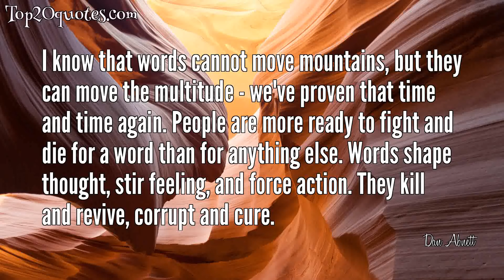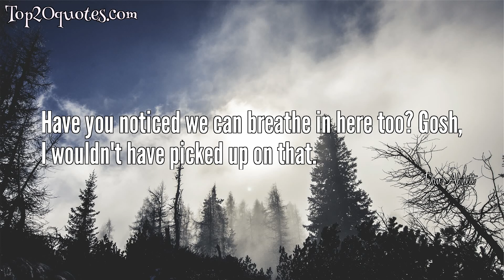➿ Top 10 Quotes of Dan Abnett - Writer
Top 10 Quotes of Dan Abnett:
 ⭐ I know that words cannot move mountains, but they can move the multitude - we've proven that time and time again. People are more ready to fight and die for a word than for anything else. Words shape thought, stir feeling, and force action. They kill and revive, corrupt and cure.
 ⭐ Maybe belief is the biggest lie. In ages past, the earliest philosophers tried to explain the stars in the sky and the world around them. One of them conceived of the notion that the universe was mounted on giant crystal spheres controlled by a giant machine, which explained the movements of the heavens. He was laughed at and told that such a machine would be so huge and noisy that everyone would hear it. He simply replied that we are born with that noise all around us, and that we are so used to hearing it that we cannot hear it at all.
 ⭐ In my experience, the heavy-handed, terror-inspiring approach closes as many doors as it smashes open.
 ⭐ But my patience isn't limitless... unlike my authority.
 ⭐ We pick up the pieces, Donna. Some of them are broken.
 ⭐ That's all you get," said Alpharius, and split him in half. Alpharius sheathed his gladius, and dragged the sabre out of his torso. He tossed it away, and walked through the liter of bodies to where Namatjira was kneeling on the deck. "Please! My lord primarch! Please, I beg you!" Namtjira pleaded, his hands making a desperate namaste. Alpharius drew his boltgun. "Why?" shrieked Namatjira. "Why are you doing this? "For the Emperor," said Alpharius, and pulled the trigger.
 ⭐ I was there, the day that Horus killed the Emperor
 ⭐ Have you noticed we can breathe in here too? Gosh, I wouldn't have picked up on that.
 ⭐ If he speaks again without me knowing who he is, I will throw him out of the window. And I won't open it first.
 ⭐ Chaos claims the unwary or the incomplete. A true man may flinch away its embrace, if he is stalwart, and he girds his soul with the armour of contempt.
🖎 Author: Dan Abnett
♛ Career: Writer
📅 Life: b. October 12, 1965